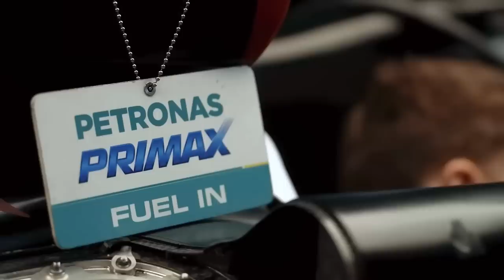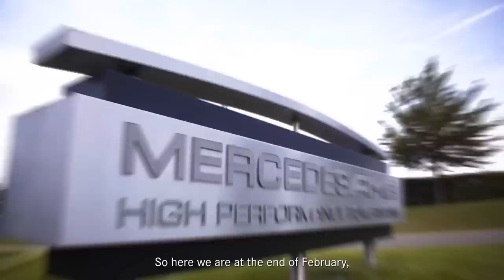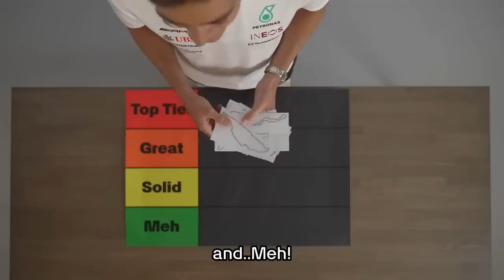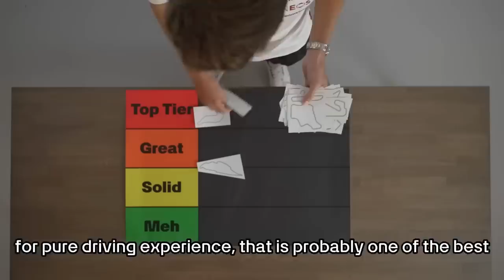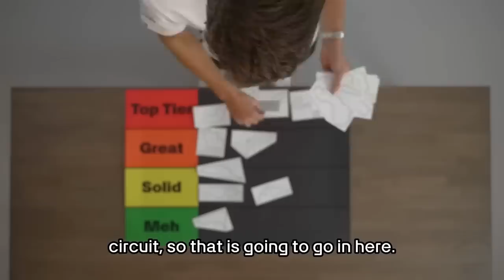PROBLEMA GRAVE NO MOTOR MERCEDES / VERSTAPPEN QUASE FOI PRA MERCEDES / MERCEDES E O RITMO "ENGANOSO"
Sergio Milani
@scuderiamilani (Twitter)

João 3:16

00:00 - Introdução
00:35 - Wolff falou pra Max assinar com a Red Bull
03:47 - Ritmo enganoso da Mercedes
06:25 - Problema grave no motor Mercedes